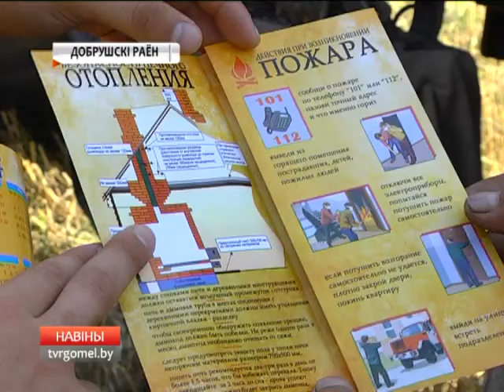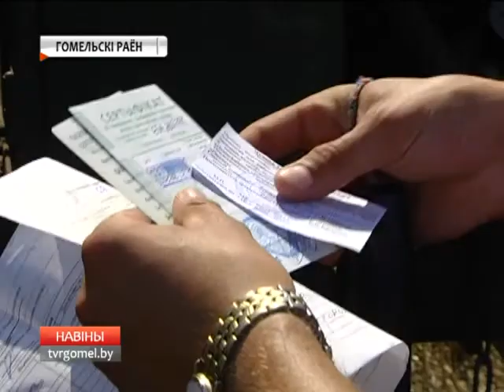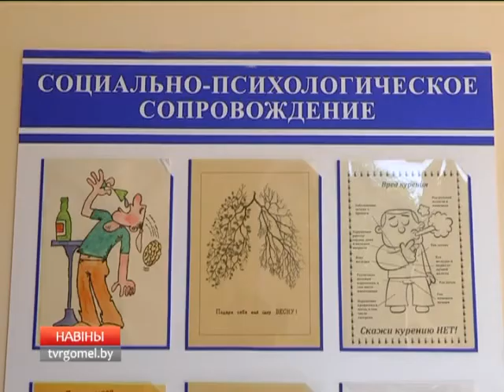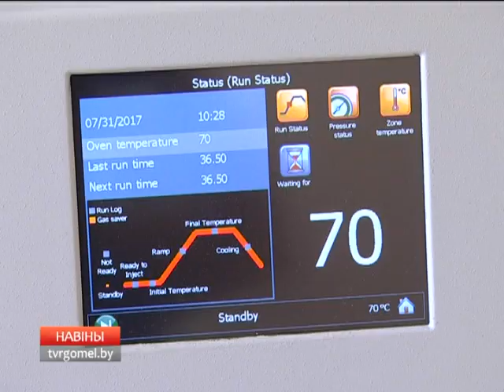03 08 2017 НОВОСТИ